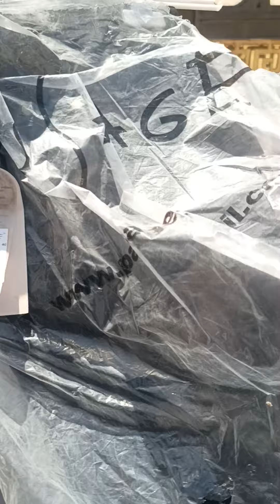رقم العائلة الفقيرة 39 توزيع القرطاسية والملابس المدرسية الجديدة على عوائل الفقراء والمساكين